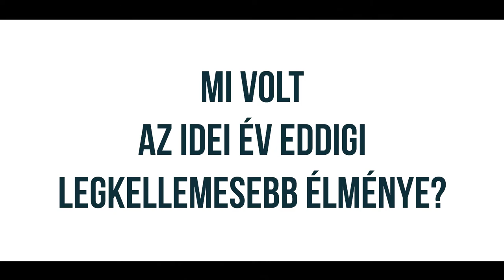Somlói 1percesek 19. rész Kreinbacher Birtok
Röviden tömören Somlóról, 1 percben!
Saját gyártású sorozat a Somlói Borvidék borászaival, szállásadóival, éttermeseivel.
Az első évad szeptemberben indult, kizárólag a borvidék facebook oldalán, de az ismétlés már youtube-on is elérhető

Zene: Tim McMorris - On top of the world